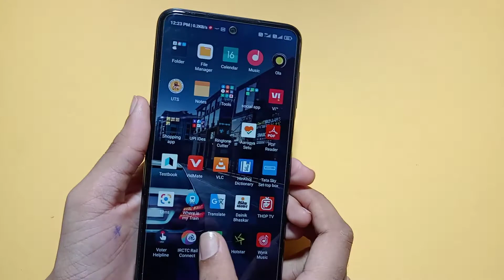Poco F3 GT notch hide full setting | how to hide notch | notch hide kaise kare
hide the status bar
status bar ko hide kaise kare
notch bar ko hide kaise kare
how to hide notch in Poco F3 GT
how to hide status bar in Poco F3 GT
hide status bar setting